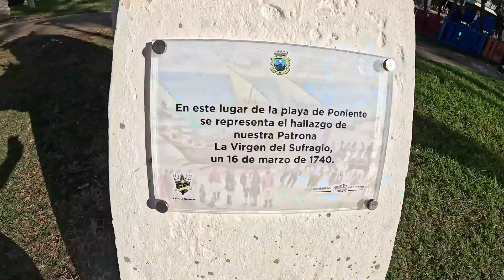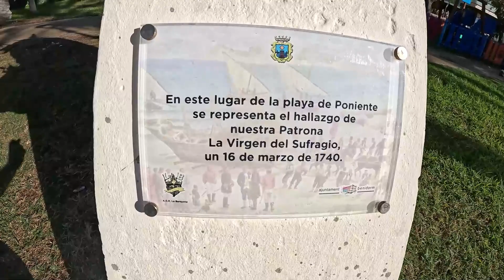Cual es la playa mas tranquila de Benidorm? Sin duda la playa de Mal Pas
La playa del Mal Pas es una playa de arena del municipio de Benidorm en la provincia de Alicante. Esta playa limita al norte con la Punta Canfali y al sur con el puerto deportivo y tiene una longitud de 120 m, con una amplitud de 75 m. Se sitúa en un entorno urbano, disponiendo de acceso por calle